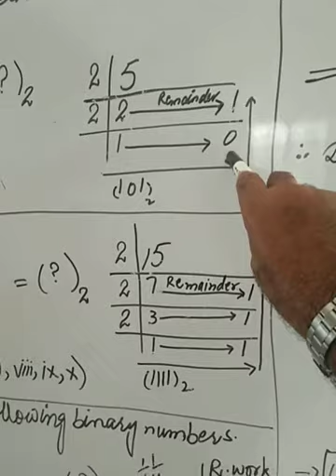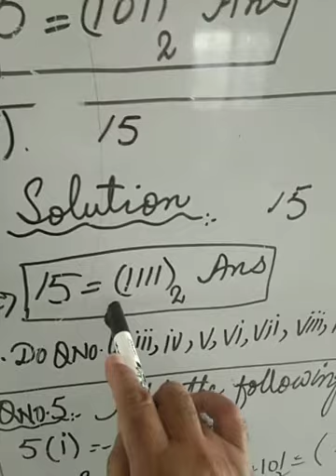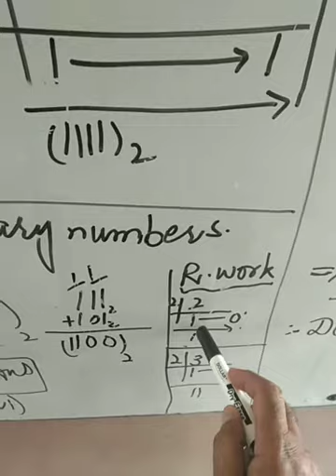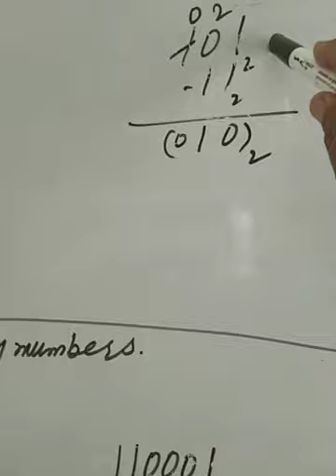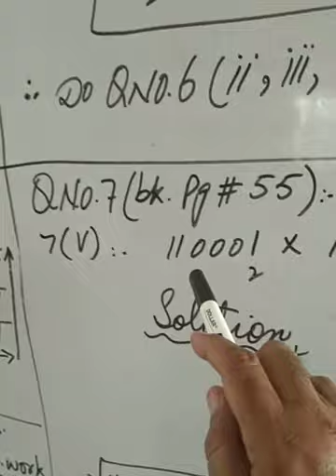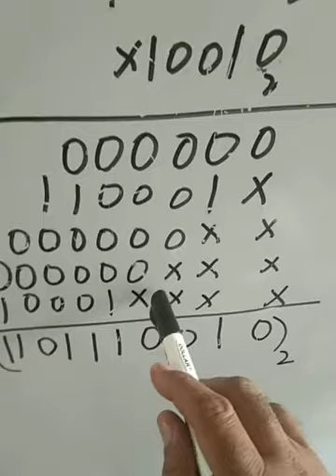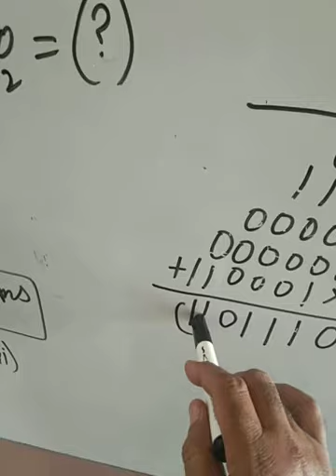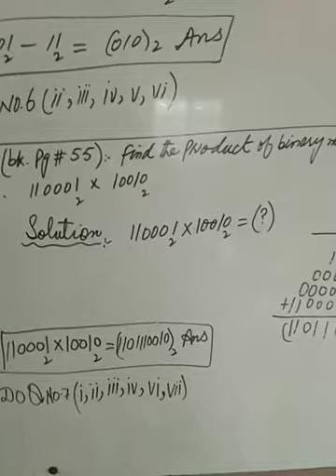Class VIII (Maths) by Sir suleman